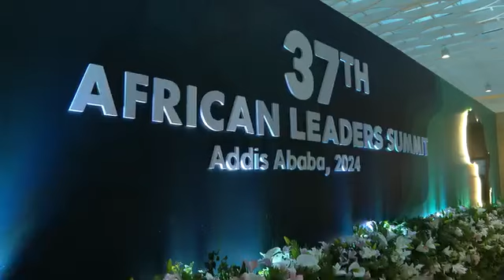See how president Ruto landed in Addis ababa for 37 AFRICAN SUMMITT today wonderful